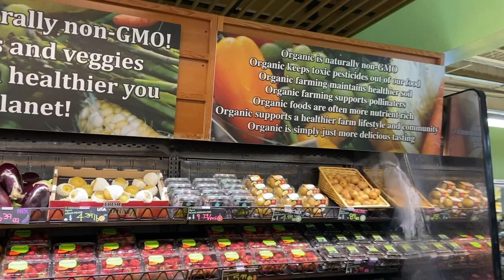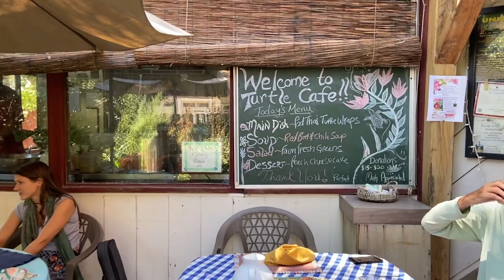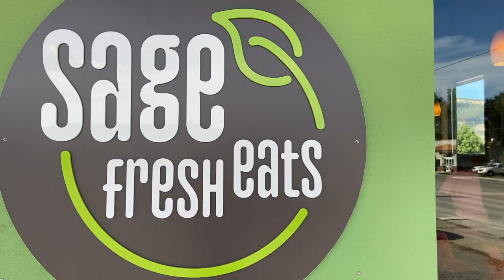3 Tips for Traveling Raw Vegan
Grab Karen's Fun Raw Food Finger Food Recipes and Join her health community

Get my FREE Training: How to Become A Health Coach in the Vegan Niche...without going back to school. To see how to earn a full time or part time income online or offline as a health coach, watch my deep dive masterclass
To schedule a Healthy Body Breakthrough Session with Karen, go

Follow Karen on Instagram @superhealthyraw

In this youtube video, Karen Ranzi gives 3 Tips for Traveling Raw Vegan. The first tip already has you finding the best store(s) in the area to buy high quality produce, as you wouldn't want to be going to restaurants and cafes every day because of the oil and salt used in most of the dishes. Then where to find local farmers markets for the best local produce in town. When you do go out, you'll want to locate restaurants and cafes that serve the needs of raw vegan, and I've found that raw vegan food such as salads are available even in remote areas. And some towns offer the best in raw vegan dining with raw vegan cafes like Turtle Cafe in Durango, Colorado.

Video by Karen Ranzi
My story:
My name is Karen Ranzi, M.A. and I came to a whole foods plant-based lifestyle in 1989 for ethical and health reasons. My close to three decades of cystic acne began to heal, and in 1994 when I went to a raw vegan lifestyle, the scarring cleared and years of digestive issues like IBS (Irritable Bowel Syndrome) and hormonal imbalances vanished in just a few months. My son's severe asthma and chronic ear infections also disappeared as we transitioned to raw vegan.

I made mistakes along my family health journey but continued to do research and eventually came to a low fat raw vegan diet and lifestyle which was extremely beneficial and gave us so much energy with excellent digestion. This lifestyle brought so much excitement and happiness into my life along with meaning and purpose. Since that time, I've coached thousands of individuals and families to excellent health, in private sessions and group classes.

This passion led to my award-winning book "Creating Healthy Children" and my recipe book "Raw Vegan Recipe Fun for Families" and then to "Reversing Autism: Awaken Your Child to A New and Productive Life, all available on my website." My passion to spread the valuable raw vegan message brought me to organize many presentations and road tours from 2010 to present, followed by international featured speaking events and hundreds of articles for vegan and raw vegan publications. I became a pioneer speaker at the Woodstock Fruit Festival annually since 2011.

In 2015 I founded and directed The Vegan Certification Course for students interested in becoming a health coach in the vegan niche to make a living doing what they love. My students have gone on to follow their own raw vegan journey, while following their dream to coach and help others.

In healing my cystic acne, digestive and hormonal issues along with my son's asthma and ear infections, it inspired a new mission in my life. Because I want the same for you, I present my story and much of what I've learned since going vegan in 1989 and raw vegan in 1994 in my hundreds of YouTube videos.
Maybe my YouTube channel can help inspire you on your healthy path.

Comment: I READ YOUR STORY if you read this. That would mean a lot.

Other Free Groups and Events
Sign up for my Free Facebook Group on "Plant Foods Weight Loss, Hormonal and Gut Health":